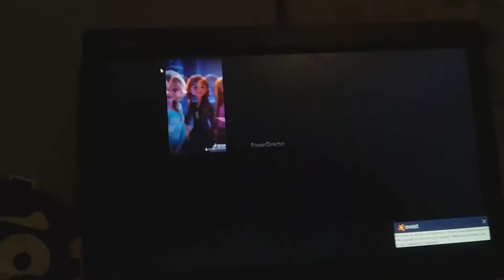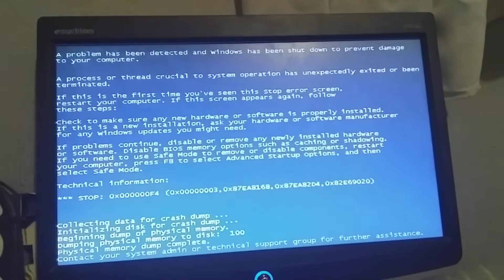Windows XP Tik Tok Has BSOD